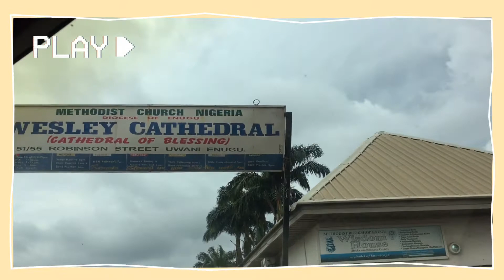DAYS IN MY LIFE VLOG(so much failed content,Sunday service,taking pictures for my brand, etc....)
My name is Bishop Stephanie popularly known as. Currently based in Enugu State. I do this(YouTube) for the love ❤️ of it... literally YouTube has been my dream since 2017 and I’m so grateful I get to fulfill it and that’s with the help of God and y’all, and I’m sure we are going to get to a greater height.
    Pls stay connected with me as I share all the fun stuff I get up to such as vlogs, makeup, lifestyle, review, reactions and really anything that comes to my mind😉
Remember your suggestions are also necessary so don’t forget that cos we are in this together...
If you read to this point comment POPPING cos you are popping 💯💯💯